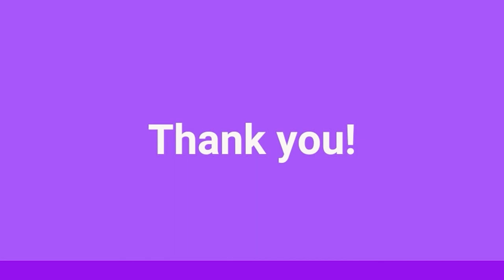Northgate TV: Mindful Moments 7/5/2021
Learn two simple strategies for being more present. One includes five deep breaths, the other is becoming more present through tuning into your surroundings. Appropriate for all ages!